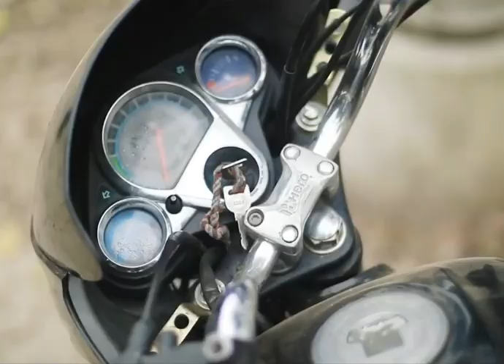amir trt vlogs new funny comedy viral video on YouTube .only for entertainment not for ear money o